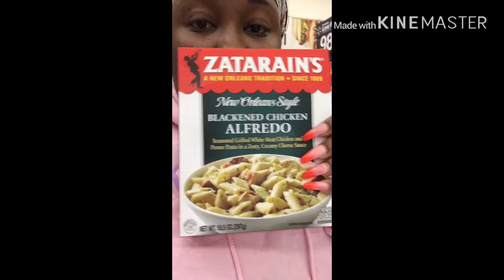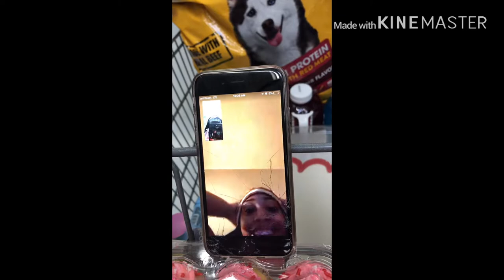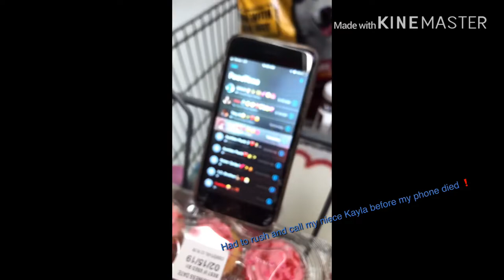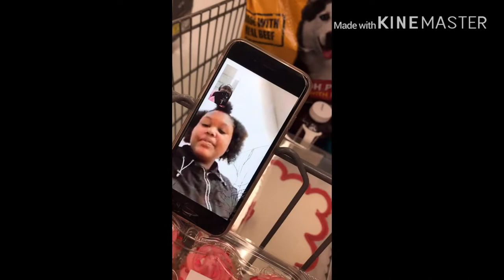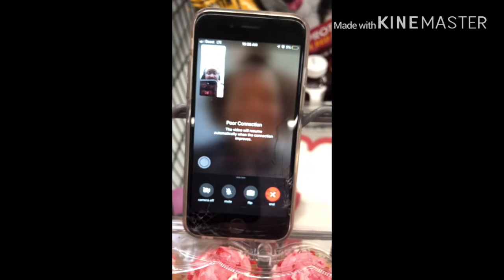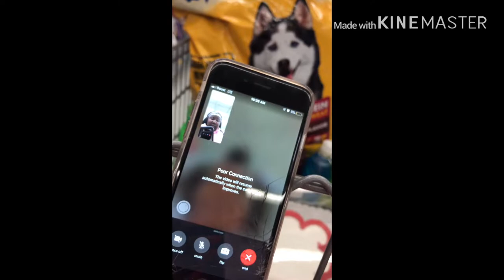FOOD SHOPPING WITH BAE | Lakecia T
I hope you enjoy my video and while your here why don’t you hit that LIKE button , hit that SUBSCRIBE button, also press that NOTIFICATION BELL  so you can get notified whenever I post and while your here make sure you add my social media’s to keep up with my everyday life and see what I have going on

I love you guys and appreciate you being apart of the LT Makfia !!!